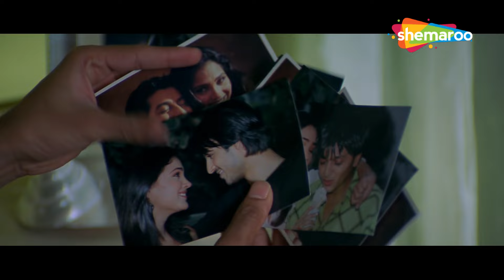Satish Shah Comedy - में भी कब से तड़प रहा था तुम्हारे लिए | Masti Comedy | Aftab Shivdasani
Movie Name: Masti (2004)
Star Cast - Vivek Oberoi, Riteish Deshmukh, Genelia, Aftab Shivdasani,Amrita Rao,Tara Sharma

A murder is committed in a town in India and the Police asks a senior policeman to deal with his matter. His name is Sikanker and he begins his investigations and after doing so, he finds that he has three suspects. Three men, who are all married, but have been involved in seducing a woman named Monica. The three men are Amar, Prem, and Meet, who all claim their innocence - but in Sikander's books - they are all guilty until they prove themselves innocent. How can they prove themselves innocent, when their very wives will refuse to speak up on their behalf and leave them halfway?

मूवी का नाम: मस्ती (2004)
स्टार कास्ट - विवेक ओबेरॉय, रितेश देशमुख, जेनेलिया, आफताब शिवदासानी, अमृता राव, तारा शर्मा
निर्माता - अशोक ठकेरिया
संगीत निर्देशक - आनंद राज आनंद

भारत के एक कस्बे में एक हत्या होती है और पुलिस एक वरिष्ठ पुलिसकर्मी से उसका मामला निपटाने के लिए कहती है। उसका नाम सिकंदर है और वह अपनी जांच शुरू करता है और ऐसा करने के बाद पाता है कि उसके पास तीन संदिग्ध हैं। तीन पुरुष, जो सभी विवाहित हैं, लेकिन मोनिका नाम की एक महिला को बहकाने में शामिल रहे हैं। तीन आदमी अमर, प्रेम और मीत हैं, जो सभी अपनी बेगुनाही का दावा करते हैं - लेकिन सिकंदर की किताबों में - वे सभी तब तक दोषी हैं जब तक वे खुद को निर्दोष साबित नहीं करते। वे खुद को निर्दोष कैसे साबित कर सकते हैं, जब उनकी पत्नियां ही उनकी ओर से बोलने से इनकार कर देंगी और उन्हें बीच में ही छोड़ देंगी?